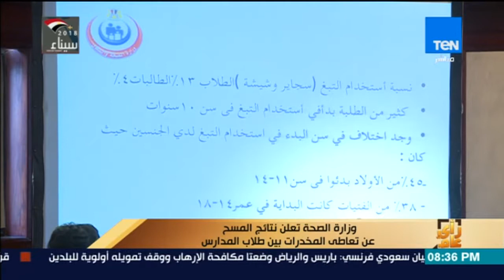رأي عام - 0.50% من طلاب المدارس يدمنون الحشيش و0.42% يتناولون الخمور بحسب وزارة الصحة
جزء من حلقة اليوم 11 ابريل 2018 من برنامج رأي_عام يناقش فيها الكثير من الاخبار المصرية ويركز على الصندوق السيادي معناه والهدف منه وحوار مع اشرف الصباغ وعاطف عبد الجواد وحسن ابو طالب في مناقشة حول الوضع السوري الحالي وفقرة خاصة مع فرقة دامسكو في سهرة خاصة عن عيد الروح.